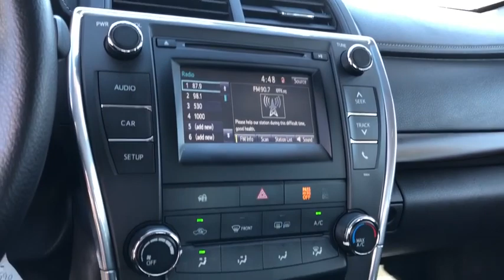2017 Toyota Camry used, Ontario, Corona, Riverside, Chino, Upland, Fontana, CA 2087744P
2017 Toyota Camry

Crown Toyota
1201 Kettering Drive

2017 Toyota Camry LE  -  Toyota Certifed! Clean One Owner CARFAX!  Backup Camera, Power Driver Seat and Bluetooth. brbrToyota Certified Pre-Owned means you not only get the reassurance of a 12mo/12,000 mile Comprehensive warranty, but also a full 7 year and up to 100,000-Mile Powertrain Limited Warranty, a 160-point inspection/reconditioning, 1yr Roadside Assistance, trip-interruption service, rental car benefits, and a complete CARFAX vehicle history report.brbrAt John Elway's Crown Toyota we focus on what's really important - your experience. Our One Price, Simple, No Games philosophy takes the hassle and frustration out of buying a vehicle. We monitor the market for what each vehicle is actually selling for after all the hours of back and forth negotiation. Then we post one price - our BEST price - on every vehicle upfront, saving you time and frustration. John Elway wants to be ''YOUR''Toyota dealer.